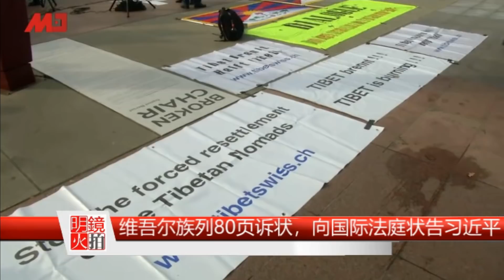湖.北坝变.形，官媒却特写李克强的泥泞鞋；美欧拟不用抖.音；北京再.怼.印度，向不丹提新领土主张；维族列80页诉.状，将习告.上国际法庭| 新闻连报（20200707）